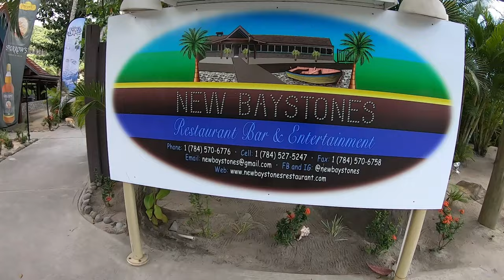"YOUTUBERS SURVIVAL MODE" RIVER MONSTER chase and shot Ep.29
Hey wildlife family today we are proud to show you guys how we youtubers made wild fish burgers from scratch, chased a river monster {drum fish} and shot it from out the water, Atlantic blue crabs, Snook, Mongrove snappers, big head sleeper or grouper on our 4 way collaboration adventure. if you guys enjoyed the vid don't forget to leave a like, share or comment what you think.. thanks for watching.

🇻🇨vincy wild life + the 🌎 🤘🏾🙂🤘

Link to this video (optional)